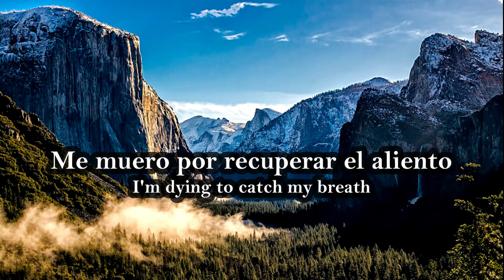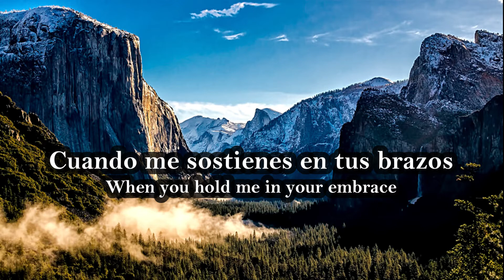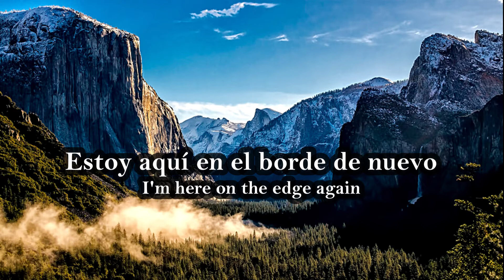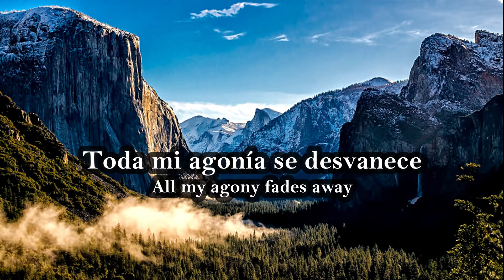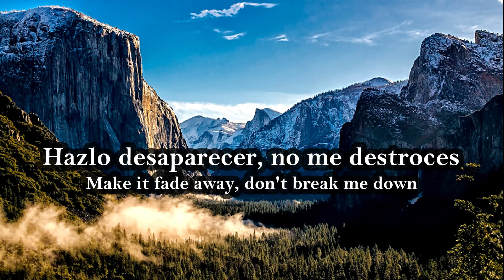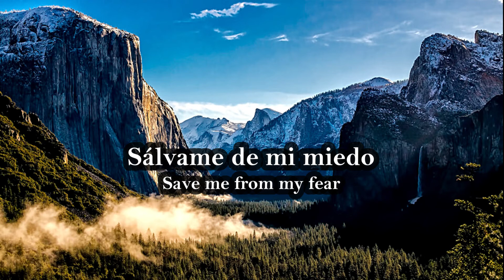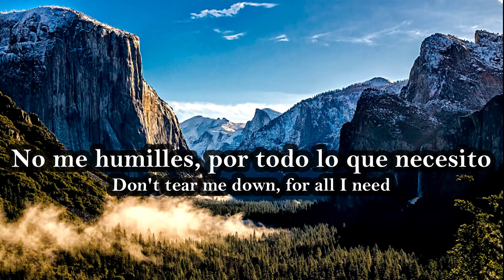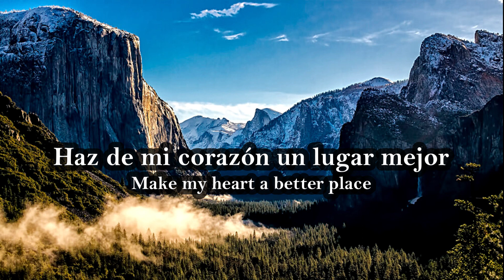Within Temptation - All I Need (Subtitulado al español)